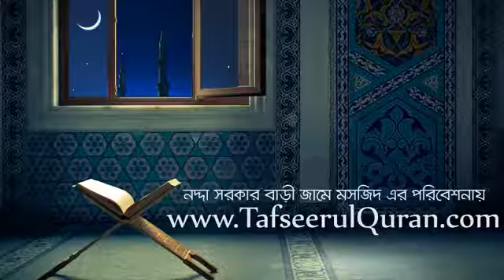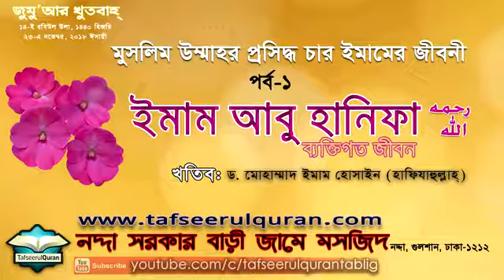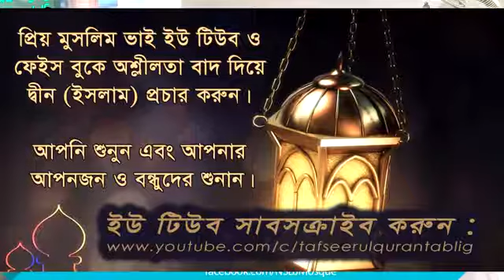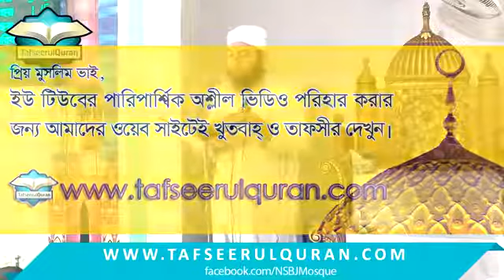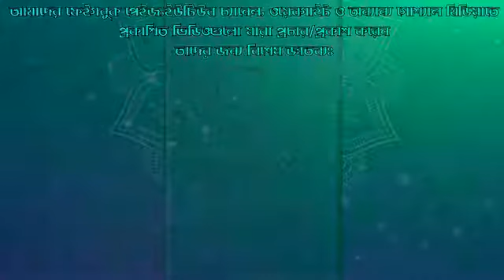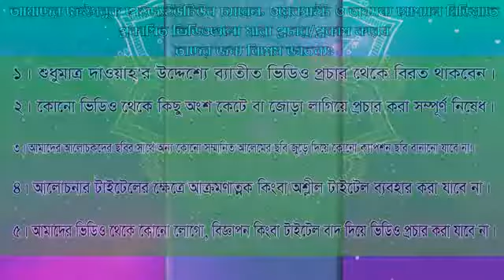ইমাম আবু হানিফা'র ( رحمه الله) -ব্যক্তিগত জীবন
জুমু'আর খুতবাহ্‌ঃ ইমাম আবু হানিফা'র ( رحمه  الله) -ব্যক্তিগত জীবন